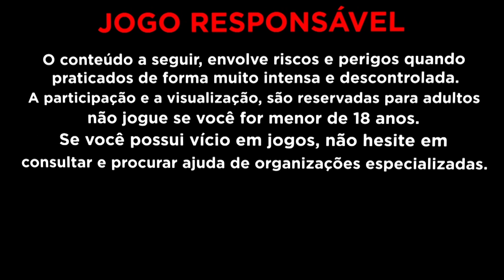*O NOVO* EMPY THE BANK EU TESTEI E ALGO ESTRANHO ACONTECEU AQUI